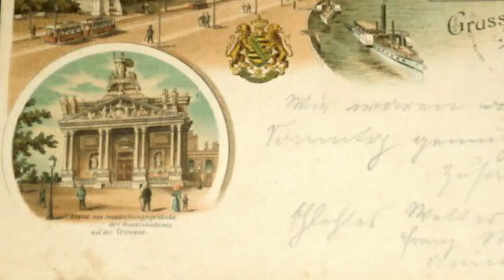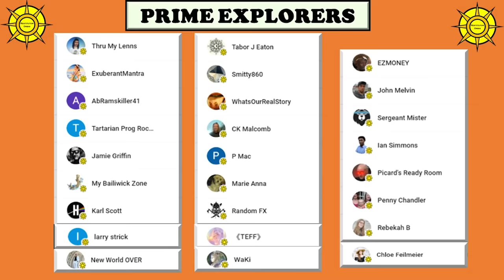Germany-The Old-World Land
An exploration and overview of Germany. This land contains and most recently contained some of the most intact and detailed examples of the capabilities of an older civilization. This exploration seeks to explain the importance of Germany in alternative research.